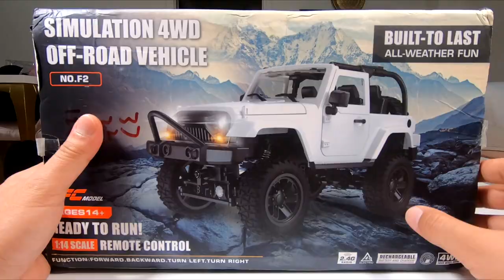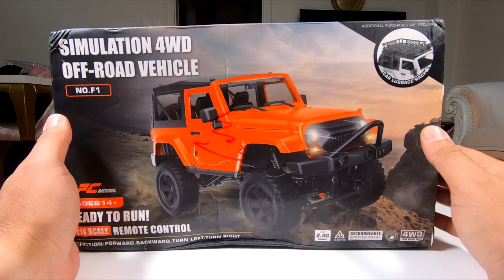Low Cost RC Crawler with Killer Body - FC Model F1 F2 1/14 Scale Rock Crawler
F1 F2 1/14 2.4G 4WD RC Car for Jeep Off-Road Vehicles with LED Light Climbing Truck RTR Model - Unboxing, Review and Test

My Gears i use to create videos;

-Boya BY-WM4 Mark II Wireless Microphone System Lavalier Lapel Mic Transmitter Receiver